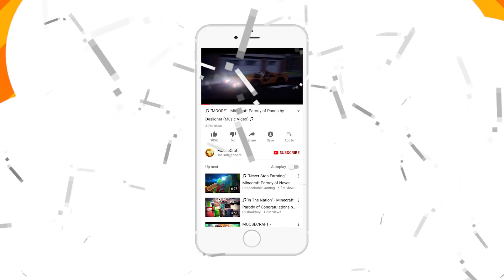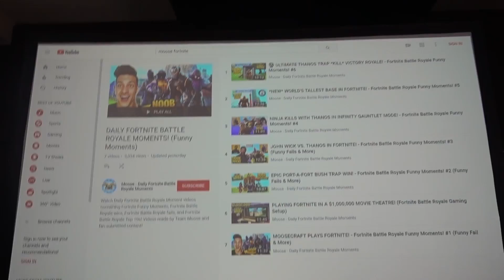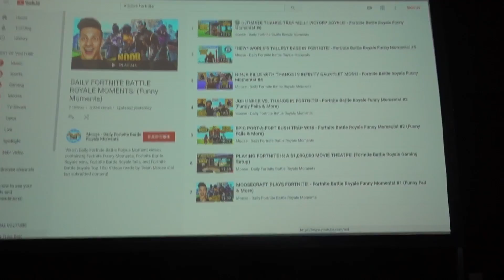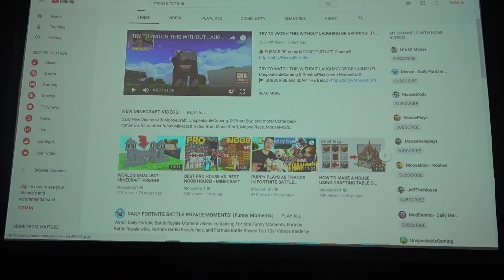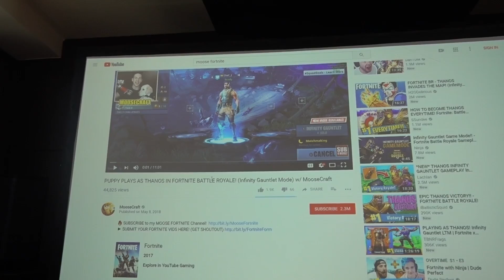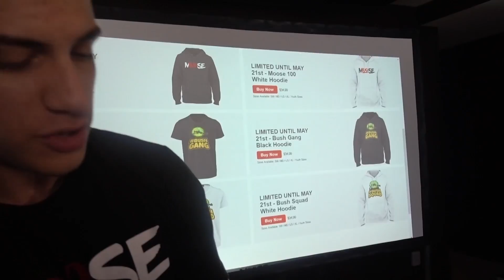PUPPY WINS GAME OF FORTNITE BATTLE ROYALE! - (Fortnite Battle Royale Funny Moments) w/ MooseCraft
🔥 BUY NEW MOOSE MERCHANDISE!

BANNING MY PUPPY IN FORTNITE BATTLE ROYALE! with MooseCraft